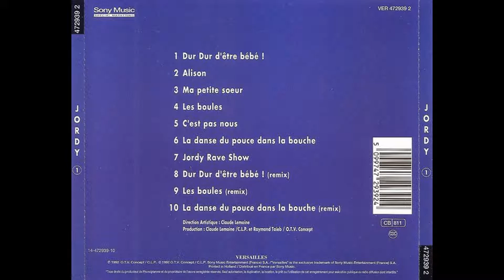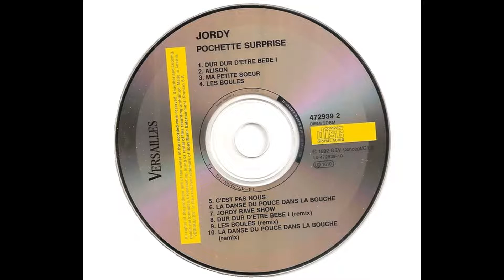Jordy - Les Boules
Jordy – Pochette Surprise
Sello:          Versailles – 472939 2, Versailles – VER 472939 2
Formato: CD, Album
País:         France
Publicado: 1992
Género:         Electronic

1  Dur Dur D'être Bébé 3:24
2  Alison 3:41
3  Ma Petite Soeur
Vocals – Patricia Clerget
3:44
4  Les Boules 3:52
5  C'est Pas Nous
Vocals – Myriam Le Dig
4:07
6  La Danse Du Pouce Dans La Bouche 3:33
7  Jordy Rave Show
Vocals – Dr. Beat, Mike Clip Payne*
Written-By – C. Wybouw*, F. Feys*
4:01
8  Dur Dur D'être Bébé (Remix) 5:22
9  Les Boules (Remix) 5:04
10  La Danse Du Pouce Dans La Bouche (Remix) 7:23

Note!!!

observação!!!